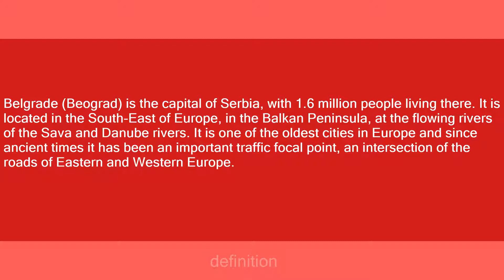Belgrade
Slang flashcards: